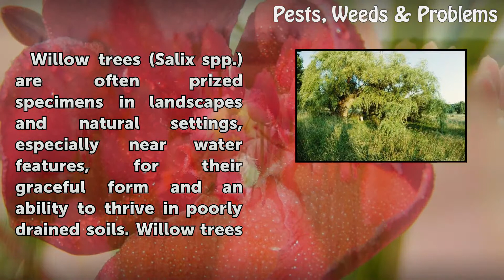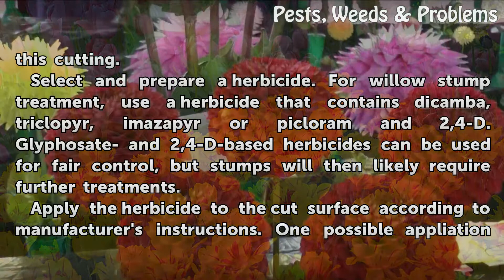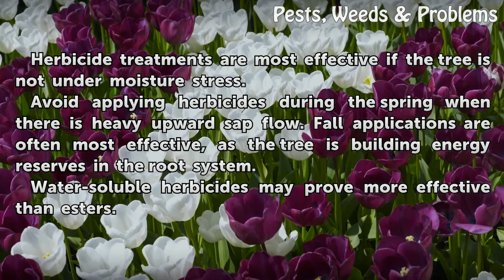How to Kill a Willow Tree Stump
How to Kill a Willow Tree Stump. Willow trees (Salix spp.) are often prized specimens in landscapes and natural settings, especially near water features, for their graceful form and an ability to thrive in poorly drained soils. Willow trees are also known for their prolific root systems, which can penetrate leach fields, lift sidewalks and...

Table of contents How to Kill a Willow Tree Stump
Things You'll Need 00:53
Tips & Warnings 01:58